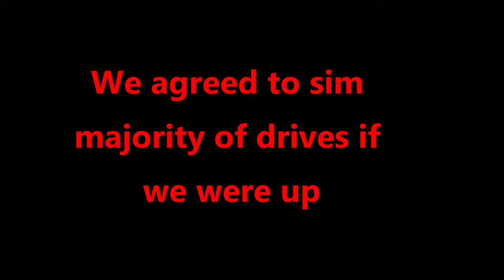Madden 23 | Franchise Year One | Week 12 Vs. Cleveland Browns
The goal of this franchise is to make it ten years, I of course have the Bucs. Coltzilla has the falcons.

Tell me what you thought in the Comments Below and Check Out some of my other Videos!

If you are interested in The Song In my old intro, Click The

@BradTheTitan (Twitter)

@BradTheTitan (Instagram)